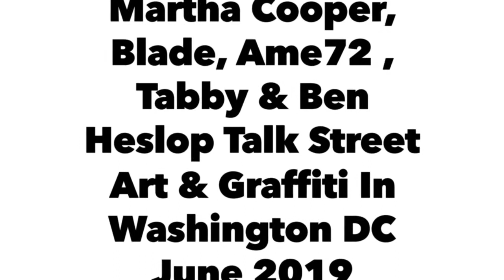Graffiti & Street Art Interview with Martha Cooper, Blade King of Graffiti, Ame72 and Tabby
Landmark Street Art were lucky enough to be asked to host a panel talk at a fund raiser with Martha Cooper, Blade, Ame72 and Tabby in Washington DC this June.  It was a great event for a great cause